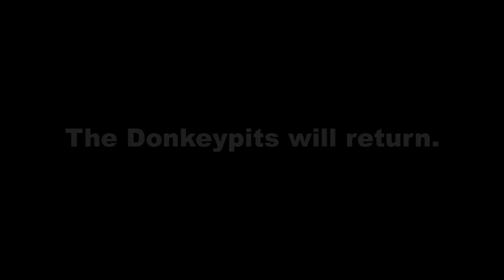Pit Life: Season 1 Ending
It's been a wild few years but we're moving to a bigger and better studio! At least once lockdown rules loosen up. Thank you for all the support through the years and we hope to see you for more of our stupidity! :D